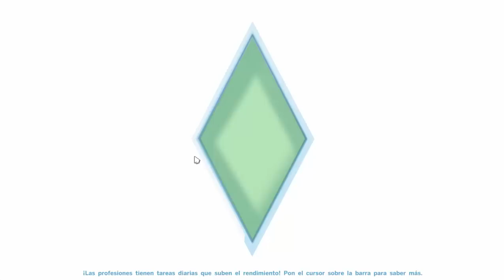Los sims 4| La vida con Isabel- Ep.28 "¿Y qué nombre le pondrémos?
¡¡¡Hola!!! Dale a mostrar más  =D ♥

¡¡¡Ya estoy de vuelta!!! =D ...y ¡¡¡ya es un hecho que habrá otro peque en la familia!!! n_n

Si gustas y puedes, me encantaría que me dejes dos sugerencias de nombre para el futuro bebé, o futura bebé ;D

¡¡¡Espero te guste el video y puedas comentar!!! =D

♥ ¡¡¡Los quiero mucho, muchotote!!! ♥

XOXO
ID de Origin para encontrarme en los sims 4 y descargar mis creaciones:  Kerubere
¡¡¡Nuevo horario del canal!!!:

Hardcore II:                       Martes y jueves
Familia cúbica II:               Lunes, miercoles y viernes
Triunfando en Sunlit tides:  Martes, jueves y sábado
Mapa o barrio:     Oasis Springs
Canales Recomendados:

¿Hay algo que quieras saber de mi? (no necesitas tener una cuenta, sólo preguntar)

Con que grabo:

Fraps ;D